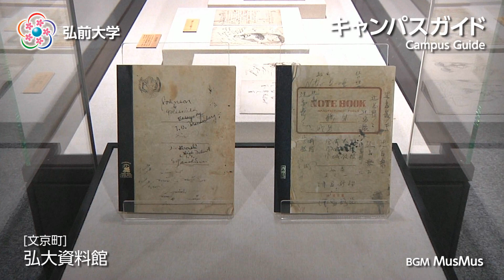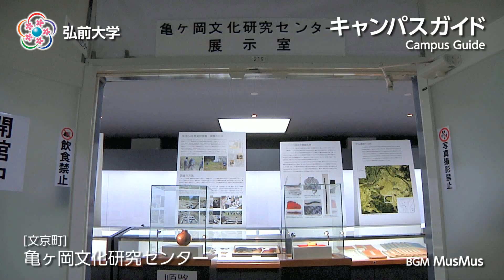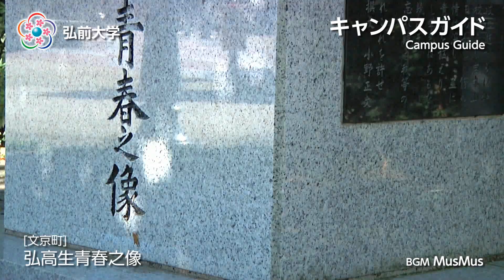弘前大学キャンパスガイド